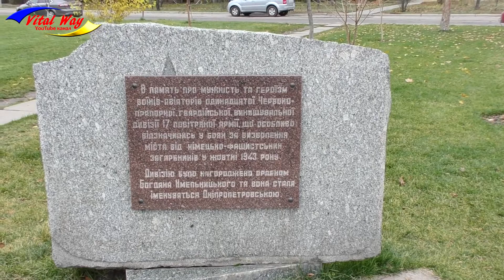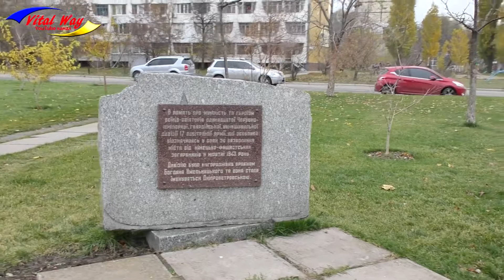Памятный камень 11-й гвардейской истребительной авиационной дивизии в Днепропетровске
Памятный камень 11-й гвардейской истребительной авиационной дивизии в Днепропетровске установлен на жилмассиве Победа-6. Стала носить имя Днепропетровская.
11-я гвардейская истребительная авиационная Днепропетровская Краснознамённая ордена Богдана Хмельницкого дивизия — соединение Военно-Воздушных сил Вооружённых Сил РККА в составе 17-й воздушной Армии, принимавшее участие в боевых действиях Великой Отечественной войны
памятники днепропетровск жм_победа С 2025 года сменился номер Приват карточки. Сейчас свою благодарность за мой труд вы можете отправить на карту ПриватБанка 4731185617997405